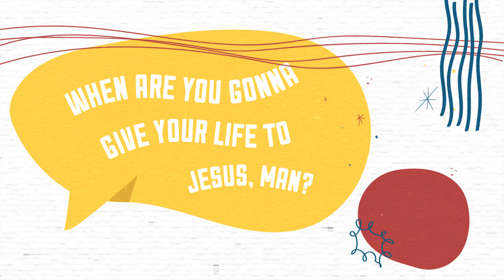Video The Easter Challenge Invitation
Is There More to Easter?

This is not just Easter as usual! Join us for a series that will challenge you in a journey of deeper faith. Starting Easter Sunday, we’ll explore the real evidence of the Resurrection, and continue through the next four weeks as we grow together – no matter where you’re at in your faith.

Who will you invite? Are you up for the challenge? This is one challenge you’ll want to accept. Join us for an awesome new series called theeasterchallenge at St John UMC on Sundays from April 4 - May 2 (live at 10:30am, replays available after 12:00pm).